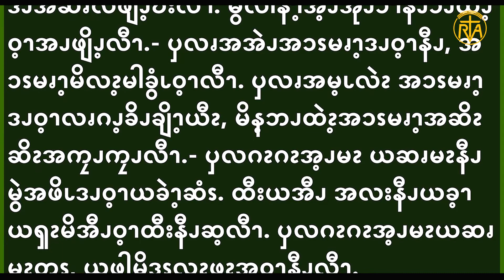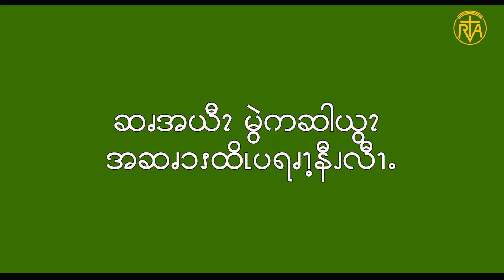Aug 10, 2020 Gospel Reading in Pwo Karen